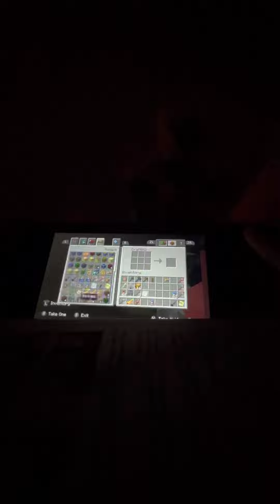Minecraft SpongeBob DLC *Part 1*